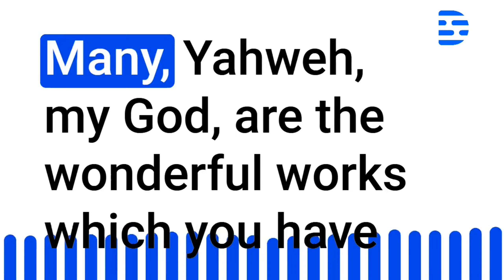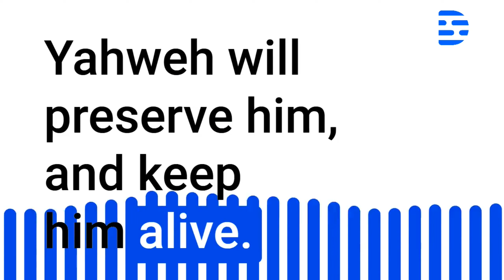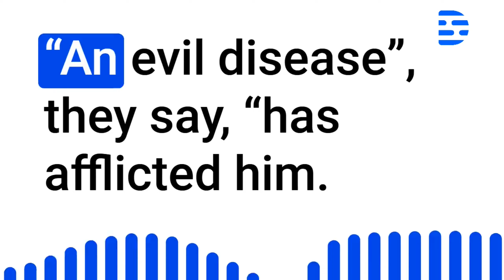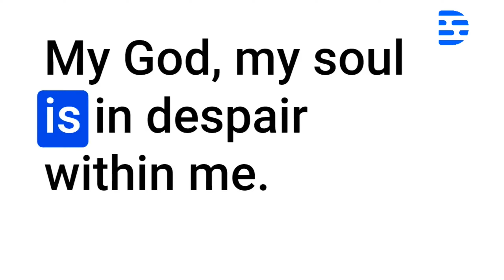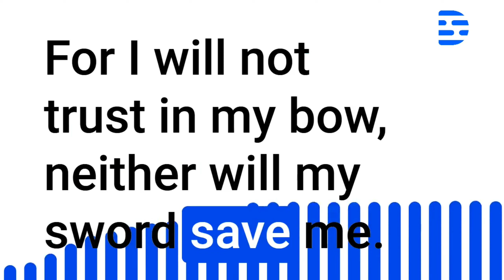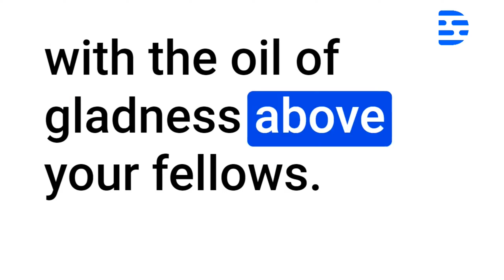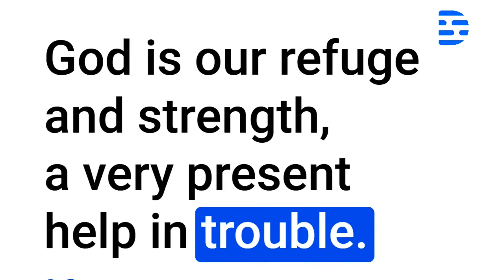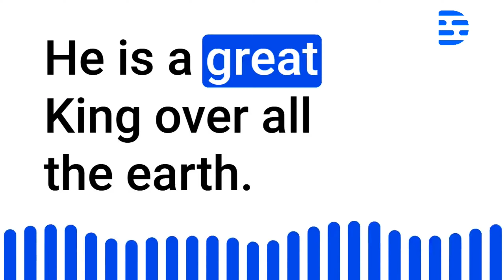Day 179 - Bible in 1 Year - 2023